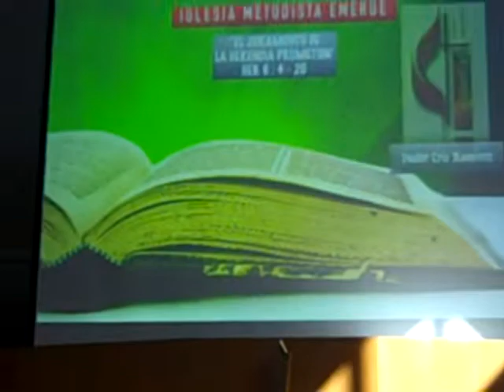El Juramento de la herencia prometida